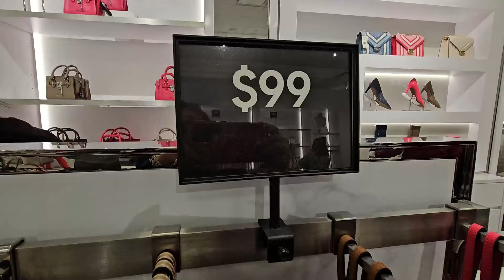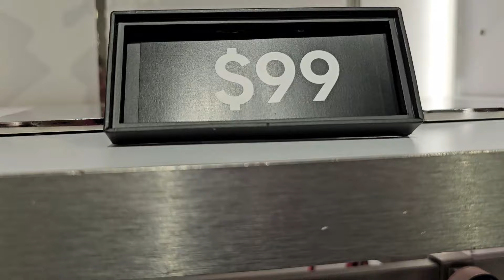😍MICHAEL KORS~ OUTLET🌸~ UP TO 70% OFF‼️BAGS-WALLETS & MORE~ LET US BROWSE👈